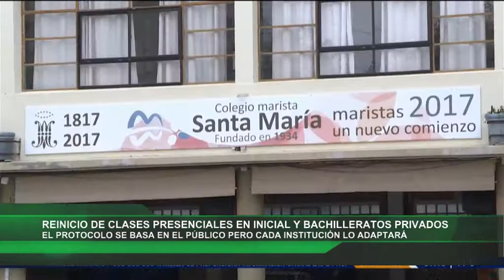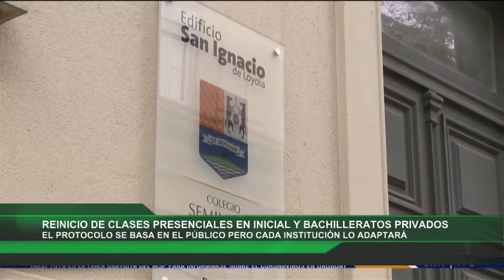Red Informativa RETORNO PRIVADOS